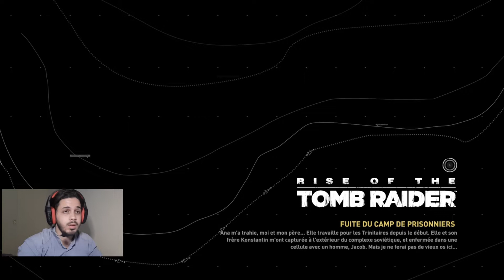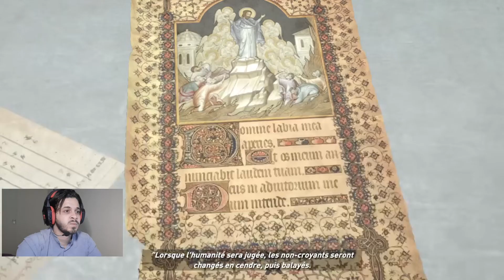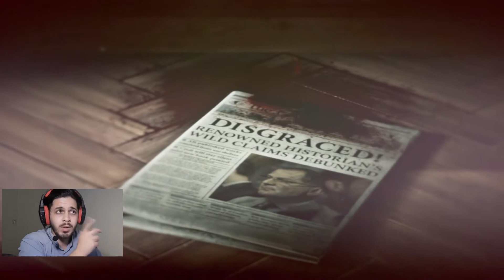Rise of the Tomb Raider - Walkthrough Gameplay #5 : On the Run.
We're back together in this episode to continue the adventure of Rise of the Tomb Raider, The 2nd adventure opus with Lara Croft, the game is super nice I hope we'll have a good time together !